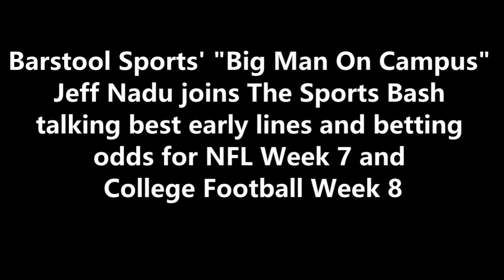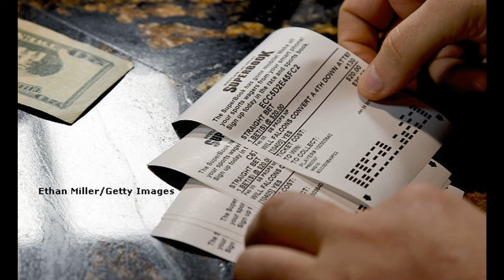Barstool Sports' "Big Man On Campus" Jeff Nadu talks NFL/College Football early lines/betting odds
Barstool Sports' "Big Man On Campus" Jeff Nadu joins The Sports Bash
talking best early lines and betting odds for NFL Week 7 and College Football Week 8